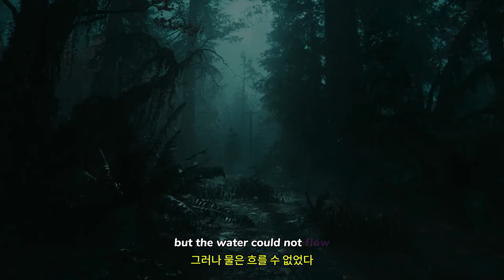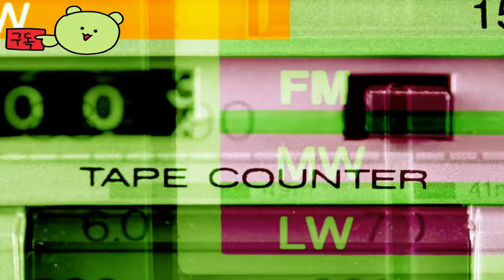앨런 웨이크 2 ( Alan Wake 2 ) 확장판 DLC 레이크 하우스 출시 예고편 _Xbox Partner Preview 2024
💎Price / discount / sum :
PC 버전: 약 50,000원,  Xbox Series X|S 버전: 약 59,760원

🏆Information💥
레미디 엔터테인먼트는 우리를 다시 연방 통제국 홀로 안내합니다. 앨런 웨이크 2의 새로운 확장작인 레이크 하우스는 FBC에 생존 공포를 불어넣어 앨런 웨이크의 세계가 레미디 커넥티드 유니버스에 어떻게 피를 흘리고 있는지 암시합니다. 확장작은 10월 22일에 공개될 예정입니다.

🎀Supported Languages
한국어, 영어, 일본어, 스페인어, 프랑스어 등 다양한 언어를 지원

🕹️Game content
Alan Wake 2는 서바이벌 호러 게임으로 강렬한 분위기와 꼬이고, 여러 겹으로 구성되어 있으며, 심리적인 스토리로 전개됩니다. 앨런 웨이크 2는 전작의 이야기를 이어가는 서스펜스 스릴러 게임입니다.

주인공 앨런 웨이크는 자신의 소설 속에서 벌어지는 사건들을 해결하기 위해 고군분투합니다. 게임은 그의 심리적 고뇌와 현실과 환상의 경계를 탐구하며, 플레이어는 다양한 선택을 통해 이야기를 진행하게 됩니다. 게임은 공포와 심리적 긴장감을 중심으로 구성되어 있으며, 플레이어는 다양한 퍼즐과 적들과의 전투를 통해 이야기를 풀어가야 합니다 . 앨런 웨이크 2는 스토리와 게임플레이 모두에서 깊이 있는 경험을 제공할 것으로 기대됩니다. 게임의 가격과 언어 지원이 다양하니, 많은 플레이어들이 접근할 수 있을 것입니다. 이 게임이 여러분에게 흥미로운 경험이 되길 바랍니다!

⚡Game Developer
레메디 엔터테인먼트